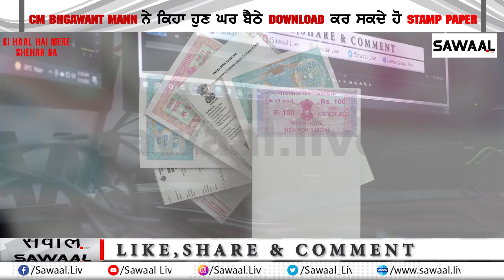CM BHAGWANT MANN ਨੇ ਕਿਹਾ ਹੁਣ ਘਰ ਬੈਠੇ DOWNLOAD ਕਰ ਸਕਦੇ ਹੋ ਸਟੰਪ ਪੇਪਰ